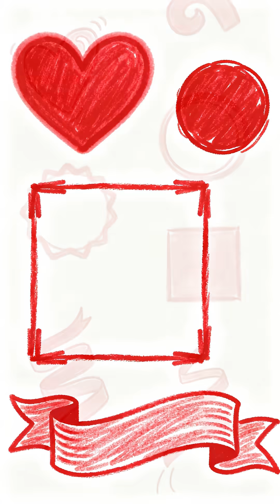The Most Addictive Color for Your Brain (Color Psychology Facts Explained)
What is the most addictive color for your brain? This short explains why colors affect your brain, how red triggers attention, and how color psychology works. Discover the color psychology facts behind marketing, emotions, and why your brain reacts instantly to bright colors. Learn how color triggers explained by neuroscience shape your choices. The most addictive color might surprise you!